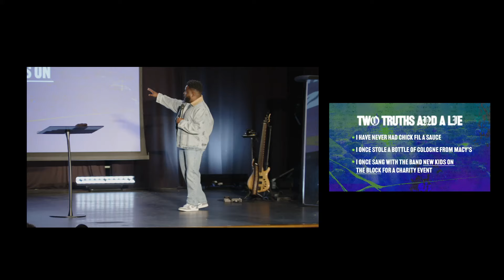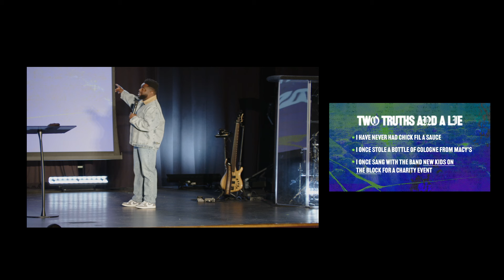Two Truths & A Lie | Pastor Brian Bullock | Union Church Charlotte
There is a difference between true worship and modeling church culture. Worship is not a song but a posture. Are you ready to get real?

Union Church is a church that exists to help people know God, find freedom, discover purpose, and make a difference. At Union Church, we believe in doing everything possible to connect people to Christ and unite them to their purpose. We are one church in multiple locations in the DMV and Charlotte, NC.

|| PARTNER WITH UNION CHURCH ||